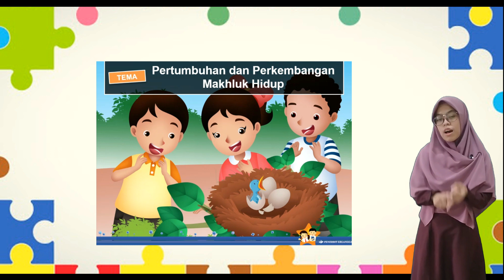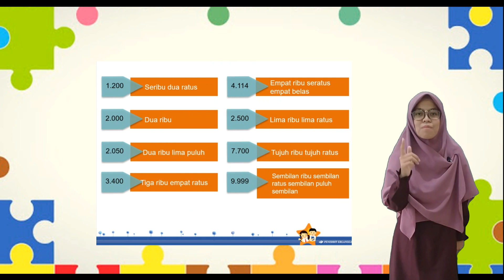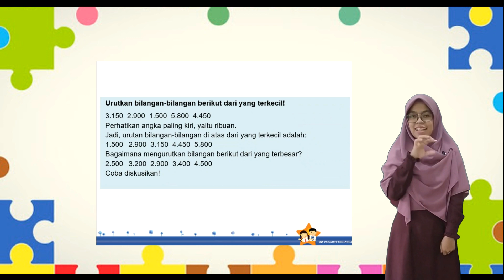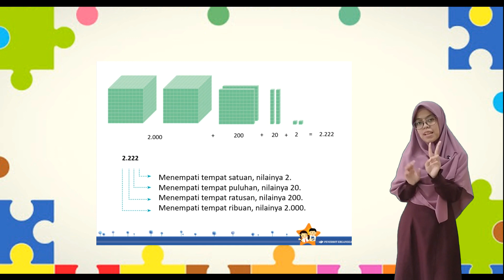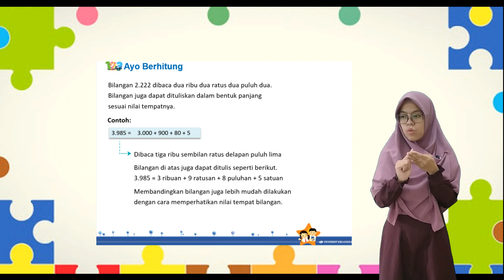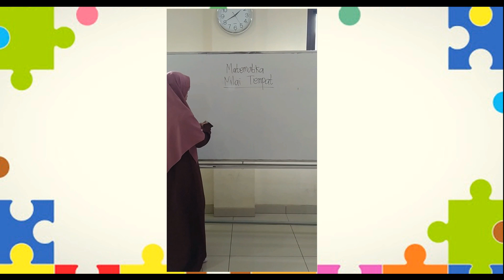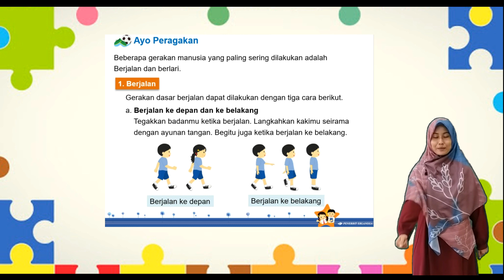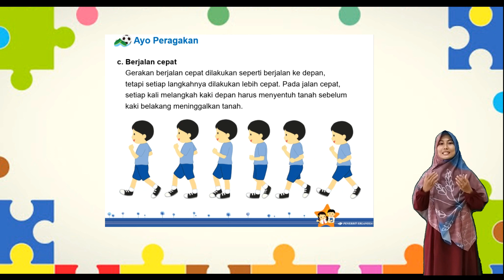TEMATIK KELAS 3 Subtema 1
Ms. Ayu